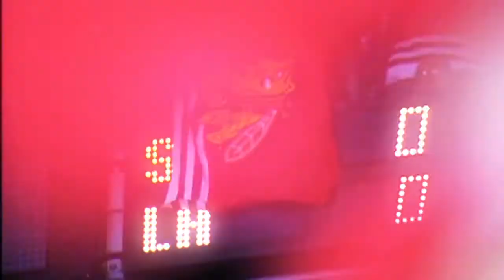Chicago Blackhawks - Hit The Ice - 2011-2012